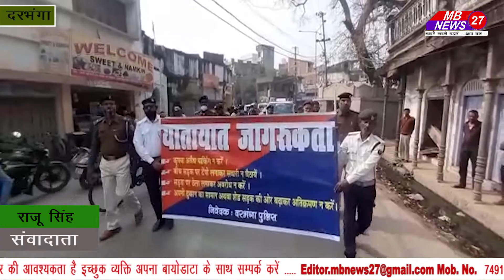ट्रैफिक पुलिस ने निकाला जागरूकता अभियान रैली लहरिया सराय से कपुरी चौक तक !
दरभंगा ट्रैफिक पुलिस ने निकाला जागरूकता अभियान का रैली लहरिया सराय से कपुरी चौक तक जनता से की अपील यातायात नियमों का करे पालन  डीएसपी बिरजू पासवान दरभंगा ट्रैफिक पुलिस यातायात थाना प्रभारी नीलमणि रंजन और अन्य ट्रैफिक पुलिस ने मिलकर के जागरूकता अभियान चलाया दरभंगा शहर में जागरूकता अभियान का मुख्य चार बिंदु थे। कृपया अवैध पार्किंग ना करें ।बीच सड़कों पर टेंपो लगा करके सवारी ना बैठावे
सड़क पर ठेला लगाकर सड़क को जाम  ना करें। अपनी दुकान का सामान अथवा सेठ सड़क की ओर न बढ़ावे  सड़क  पर अतिक्रमण  ना करें। इस रैली में टुनटुन पासवान, असलम ,विनोद आदि लोग मौजूद !